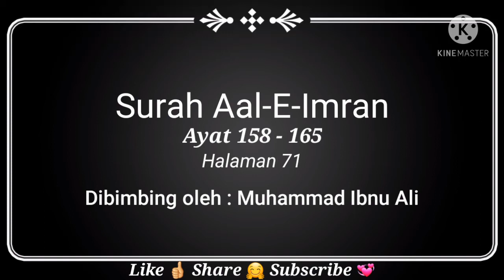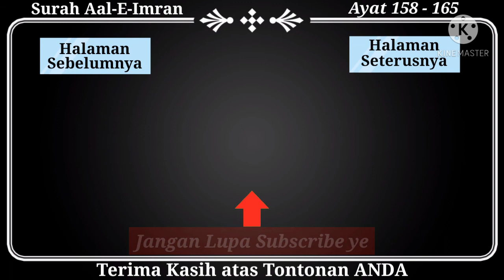Belajar Mengaji Al-Quran Page 71 | Surah Ali Imran | Ayat 158-165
Assalamualaikum.
Pada video kali ini, saya kongsikan bacaan perlahan Surah Ali Imran | Halaman 71 | Ayat 158-165. Sila share video ini supaya lebih ramai mendapat manfaatnya. Marilah bersama mendidik masyarakat untuk lebih mahir membaca Al-Quran sekaligus memahami kalam Allah yang agung ini.

Cara menggunakan video ini :
1) Dengar dengan teliti bacaan saya.
2) Tekan butang "Pause / Berhenti" untuk ANDA membaca kembali bacaan yang ANDA dengari tadi.
3) Tekan butang "Play / Main" untuk lanjutkan bacaan saya seterusnya.
4) Ulangi cara 1-3 hingga tamat video ini.

Doakan saya agar diberikan kekuatan untuk terus istiqamah membuat video cara membaca Al-Quran dengan bacaan perlahan hingga tamat 30 Juzuk AL-Quran.